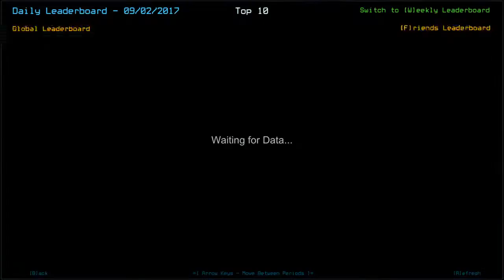[Duskers] Daily Challenge (2nd September 2017)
Risk Taking